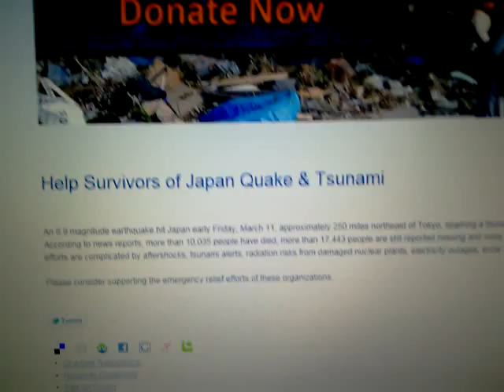Alienware M14x and M18x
Leaked images of Alienware M14x and M18x